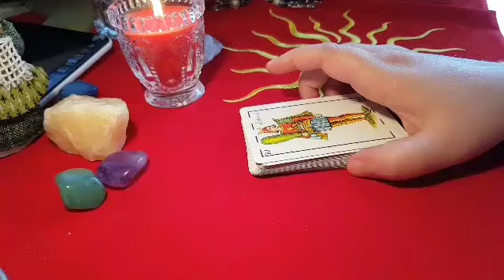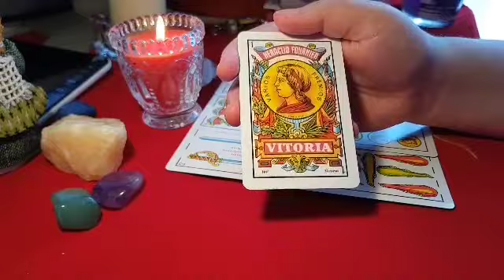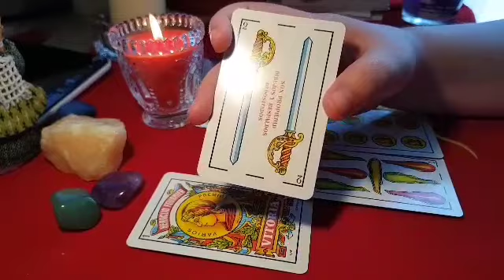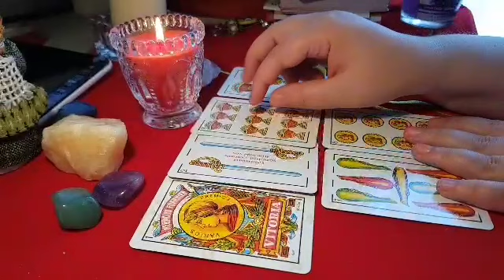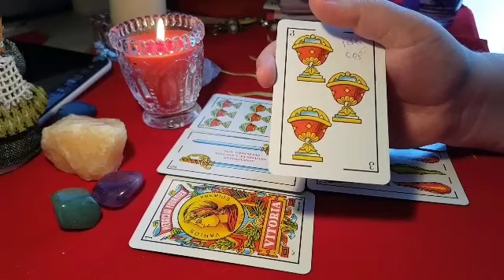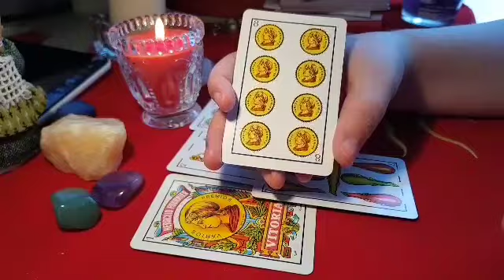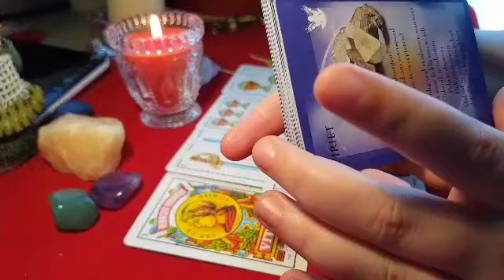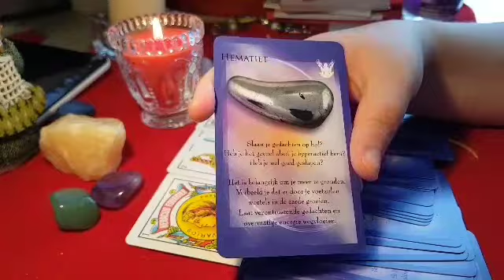TAUR IULIE 2017